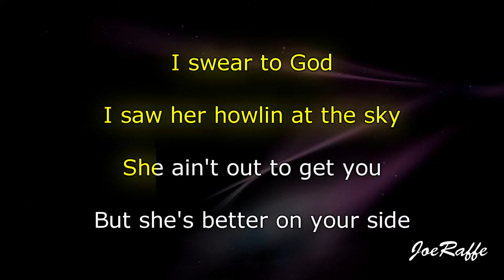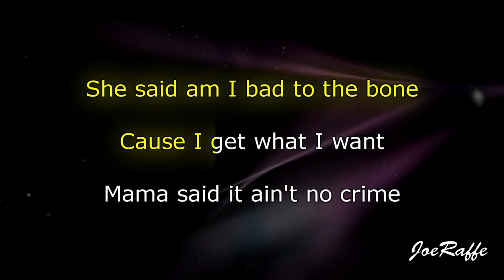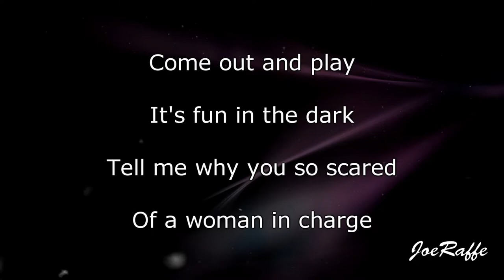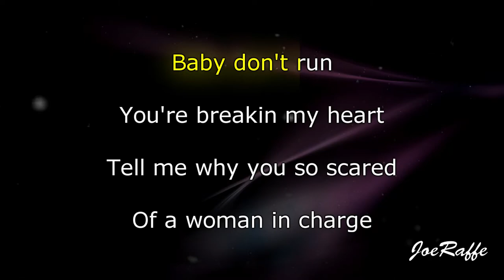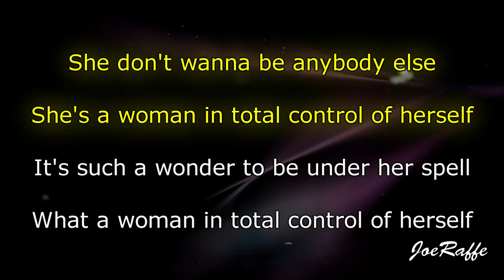Devon Cole - W.I.T.C.H. (Karaoke)